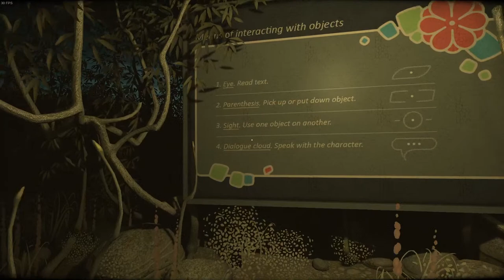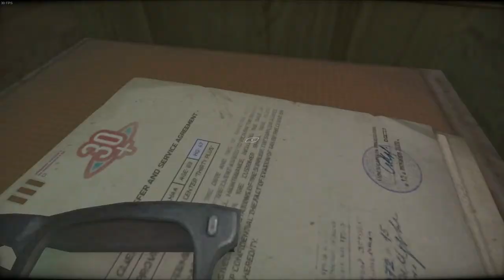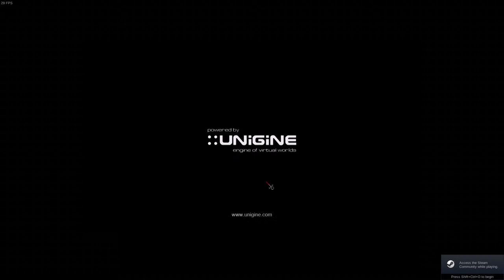(cradle) pt1- our existence is but a brief crack of light between two eternities of darkness {LINUX}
Cradle (2015) unigine engine